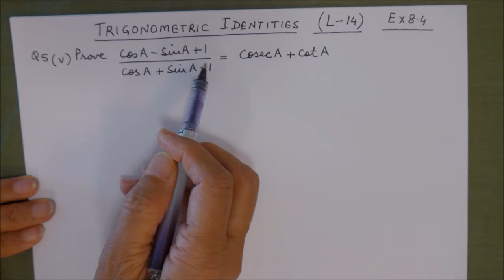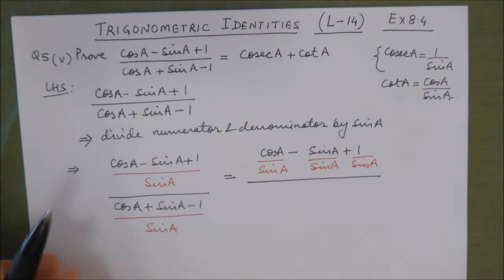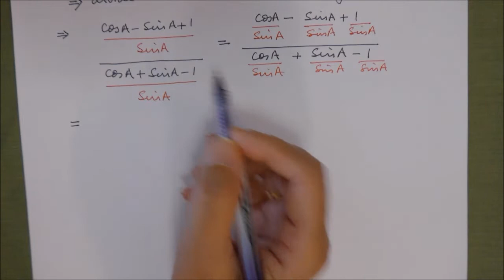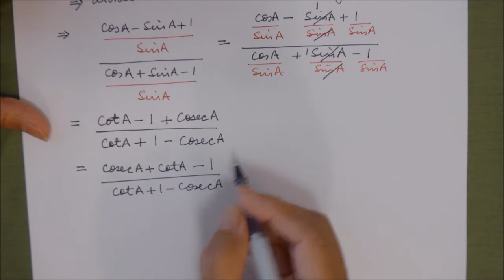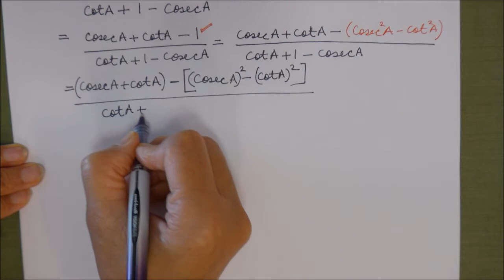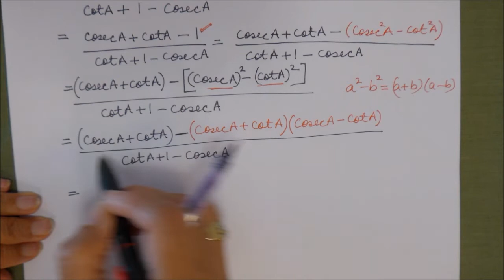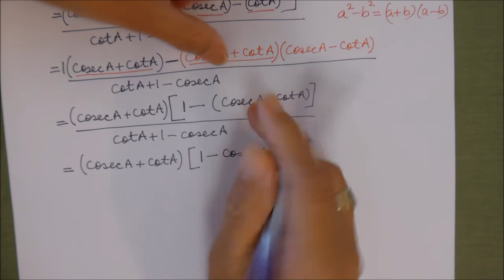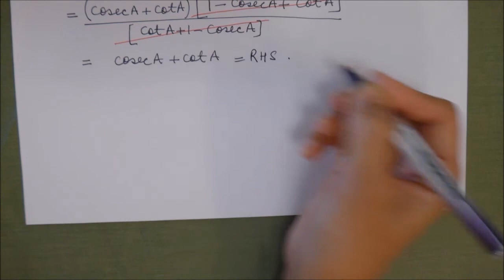14 TRIGONOMETRIC RATIOS CLASS 10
VERY IMPORTANT QUESTION ON TRIGONOMETRIC IDENTITIES IN THIS VIDEO. WATCH TRIGONOMETRY TOPIC SEQUENTIALLY BY WATCHING IN PLAYLIST  @Talent ACADEMY CHANDIGARH  . LOOK FORWARD TO A LOT OF NEW TOPICS COMING UP. PLAYLIST REFERENCE :